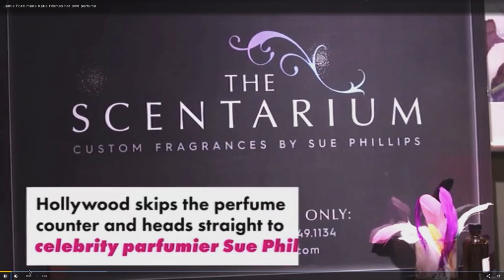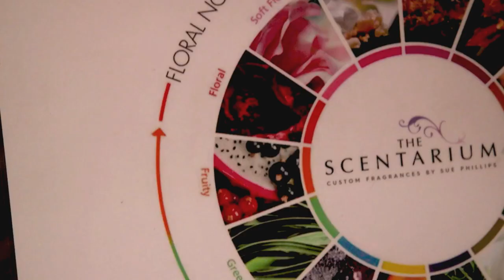SUE PHILLIPS PAGE SIX INTERVIEW: Custom Perfumes for Celebrities - Find Your Signature Scent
Jamie Fox and Katie Holmes create their Custom Scents with Fragrance Expert Sue Phillips.   And what would Elon Musk Smell like?

Sue Phillips: The Foremost Fragrance Authority,  Perfume Designer and Founder of Scenterprises® – Find Your Signature Scent